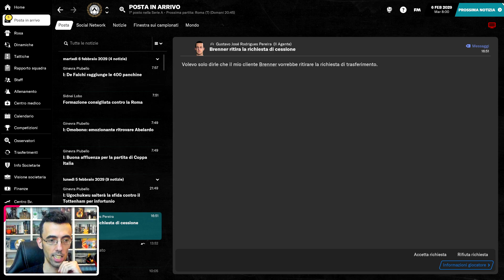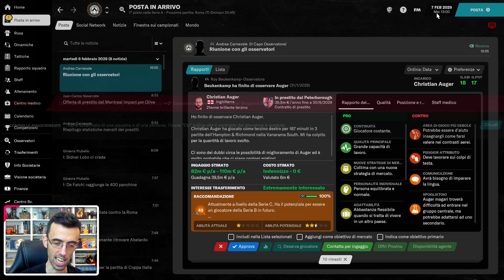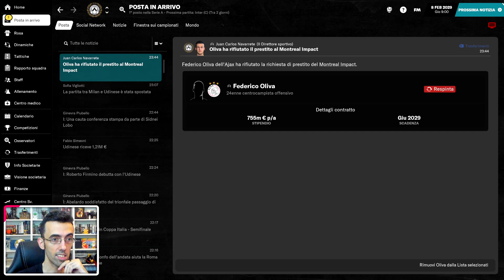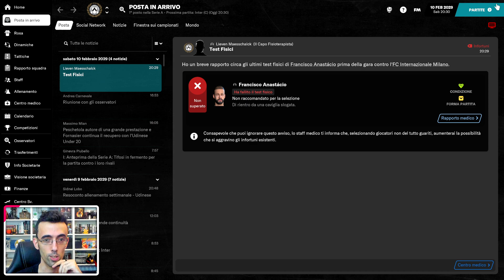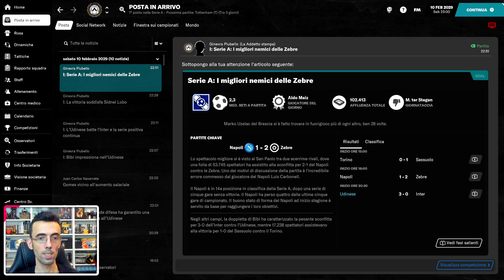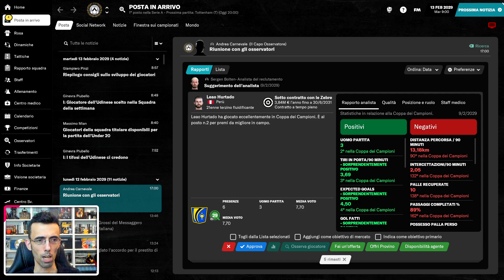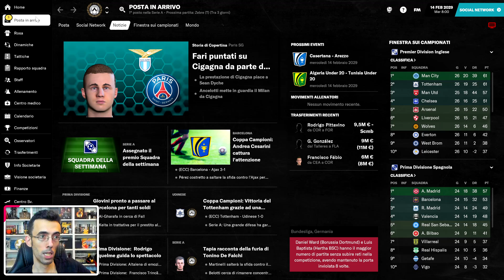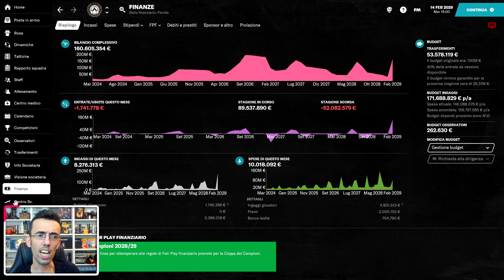SERVE UN PIANO B [#101] FOOTBALL MANAGER 2021 Gameplay ITA